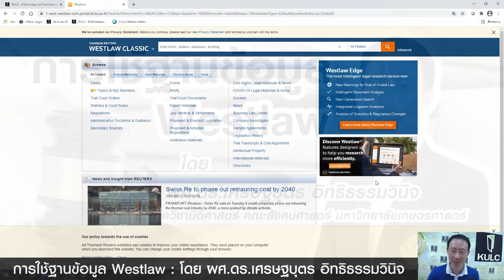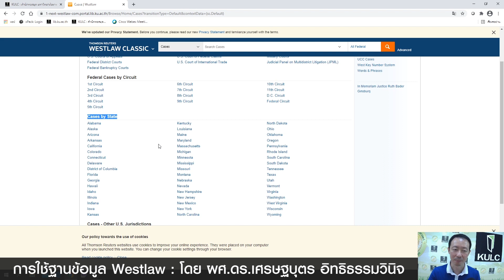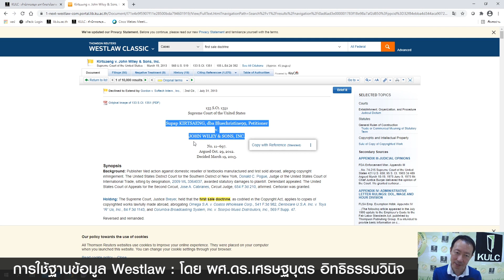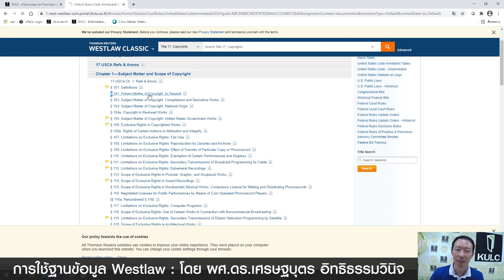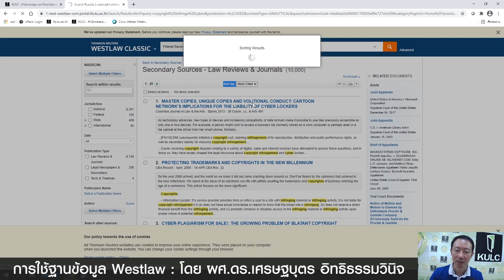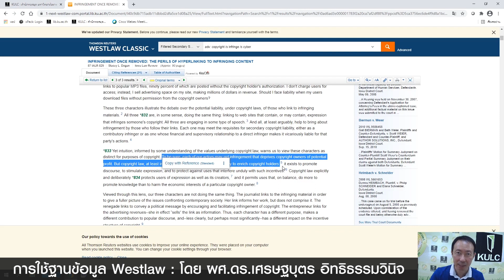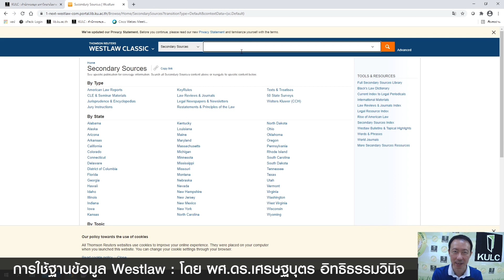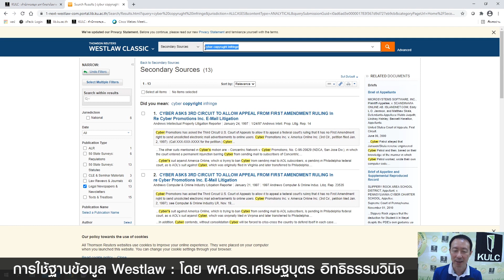KULIB Tutorial | การใช้ฐานข้อมูล Westlaw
การใช้ฐานข้อมูล Westlaw โดย ผศ.ดร.เศรษฐบุตร อิทธิธรรมวินิจ อาจารย์ประจำภาควิชานิติศาสตร์ คณะสังคมศาสตร์ มหาวิทยาลัยเกษตรศาสตร์